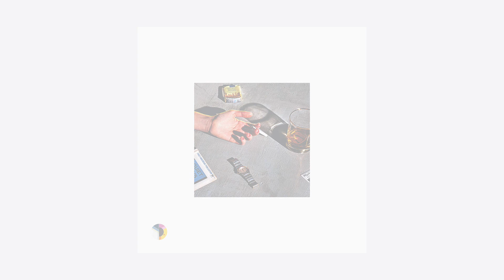You Drive - "Home In My Love" (Official Audio)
Collaborative album from Makeup + Vanity Set & Jasmin Kaset

LYRICS:
you’re free as felons
sound as a savage
you’d be hungry in heaven
but you’re home

you're as mild as a maelstrom
frugal as a feast
and a hundred miles from harbor
you are no one’s to keep
but you’re home

you’re as subtle as a siren
heavy as heat
i’m as humble as harvard
dry as a drink
and we burn the coals back to fire again
when you’re home in my love

you’re a crooked constellation
a tame or torrid tide
and it don’t matter where you're going
when you're home

you’re home in my love
home in my love